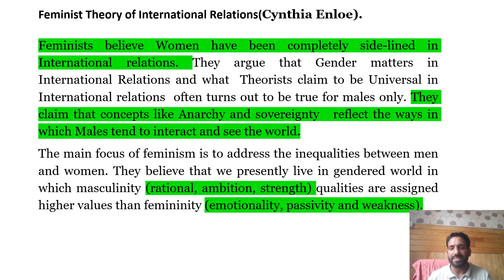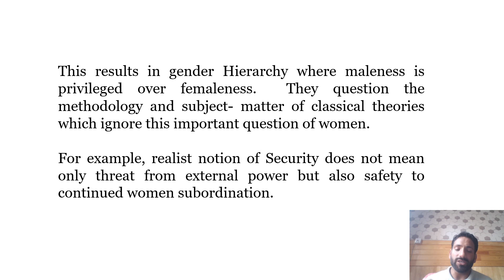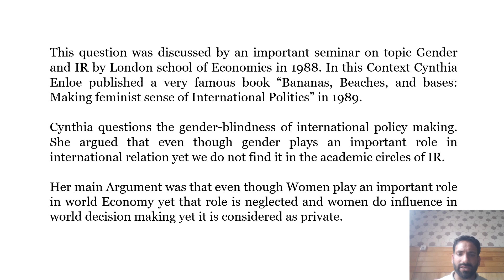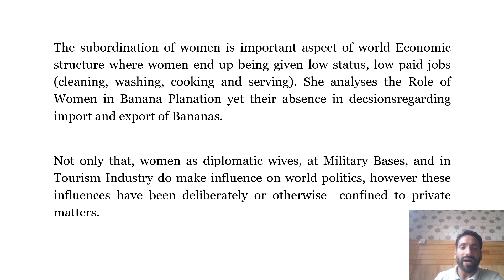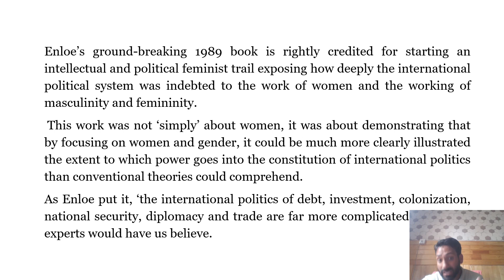Feminist Theory of International Relations: ( Cynthia Enloe Feminist Theory)